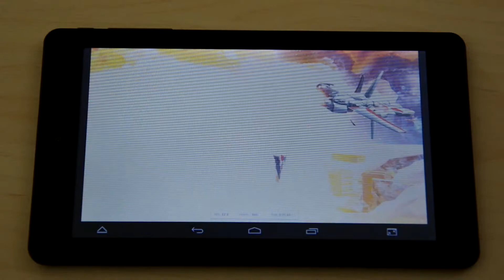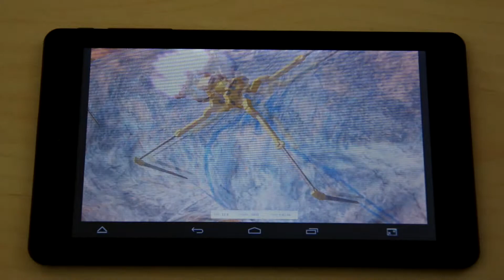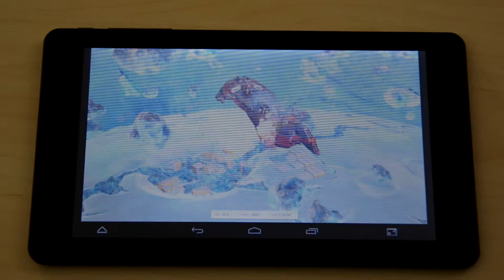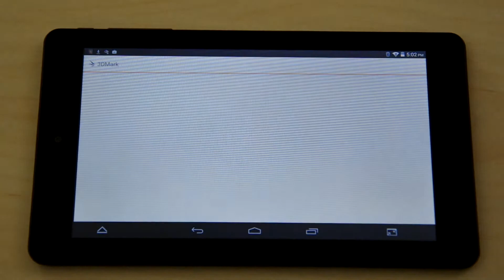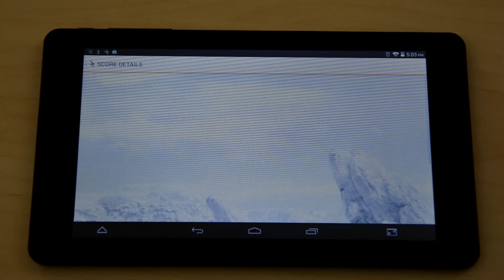3DMark: MediaTek MT8127 Nextbook 7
We run the 3DMark gaming/cpu benchmark test on the Nextbook 7 with an MediaTek MT8127 running Android 4.4 Kitkat. Note how some of the tests are stuck in portrait. Know what we should test next? Let us know!

7-inch 1024x600
Quad-core MediaTek MT8127 processor
1GB RAM